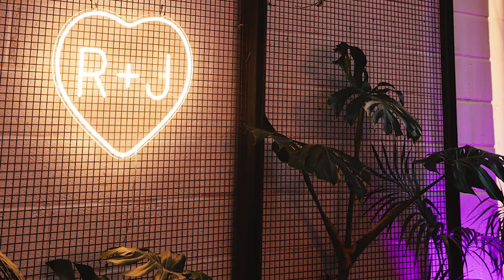Rhian & Jon's Wedding at The Hackney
FURTHER DETAILS.
Photos by @emis.weddings